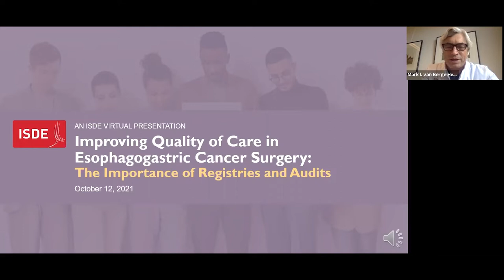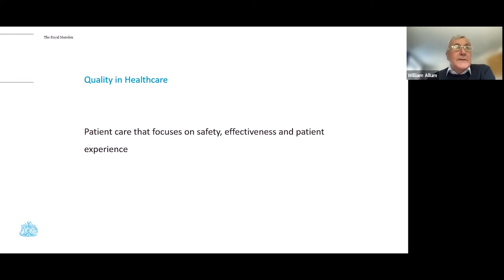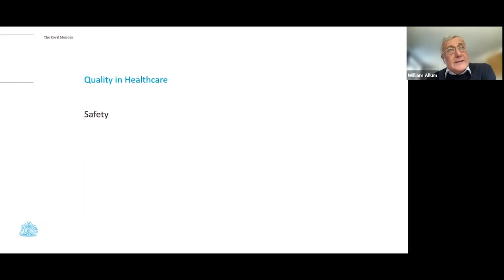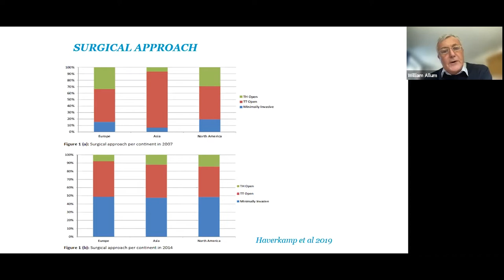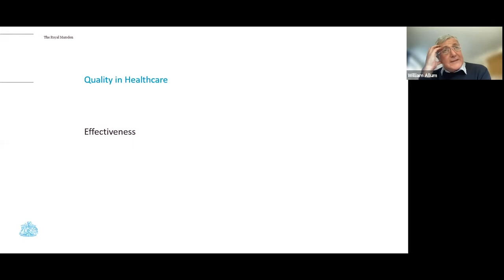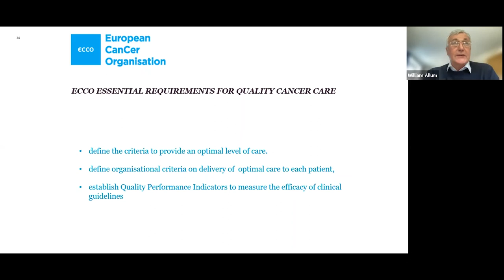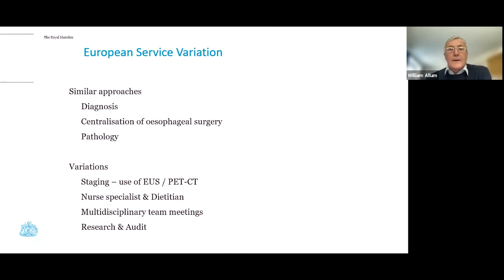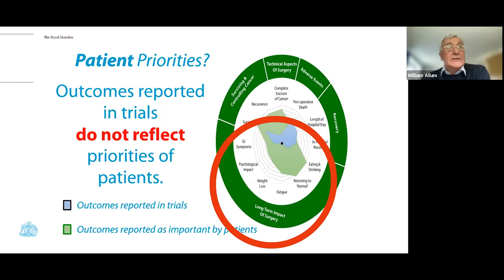Introduction and Defining Quality of Care in Esophagogastric Cancer Surgery - William Allum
Registries and audits in esophagogastric cancer surgery play an important role in monitoring the quality of care provided to patients. During this webinar an international panel of speakers discussed the importance of registries and shared updates from around the world including set-up, results and the effect registries have had on national or regional outcomes. Panelists also discussed the way research has been incorporated into registries.

Setup and outcomes were shared from NREV (Sweden); NOGCA (England/Wales); EURECCA (Spain); (Canada/USA); (Japan), DUCA (The Netherlands).

In this video William Allum starts the webinar by defining quality of care in esophagogastric cancer surgery. A series of short presentations and panel discussions were had during this 90 minute webinar, and questions were answered from a live audience.